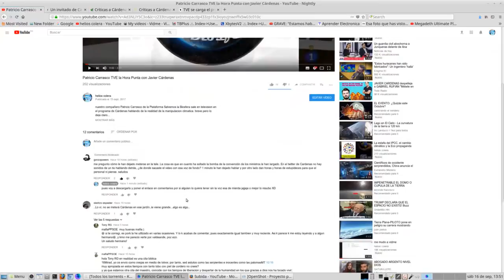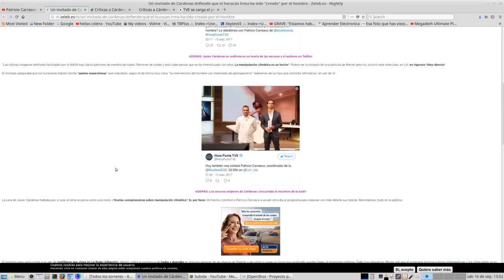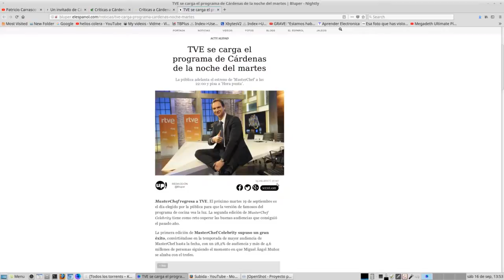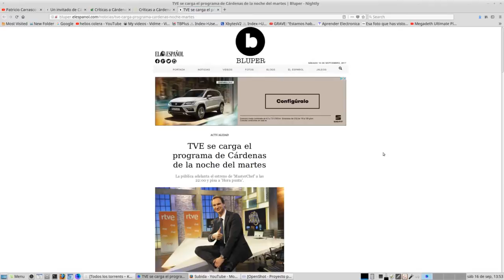Patricio Carrasco en TVE - Motivo del Cierre de "Hora Punta" y Cárdenas fuera..